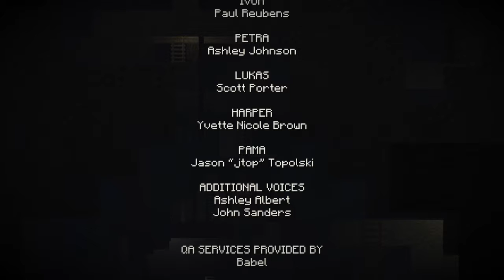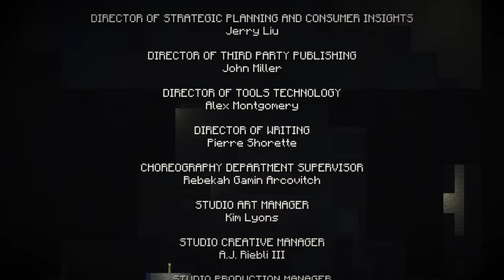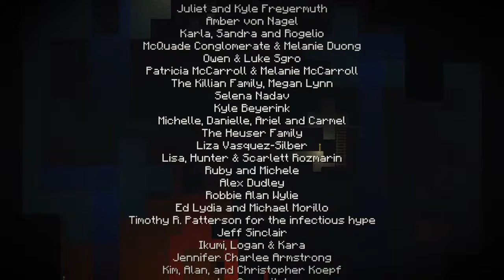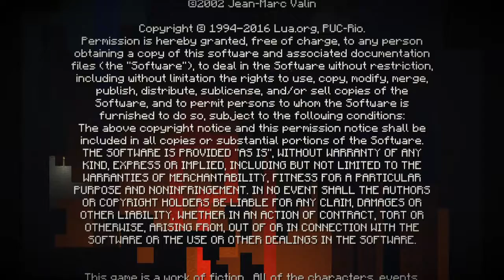Minecraft Story Mode (S1E7P8)